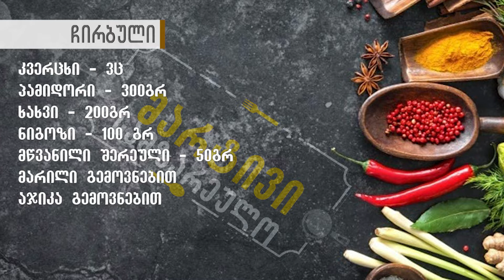ლევან ბაგრის მარტივი სამზარეულო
⭕ დღევანდელ გადაცემაში ნახავთ, როგორ მოვამზადოთ ჩირბული. 🍴🥣
⭕ გვიპოვეთ:
📺 "სილქნეტი" TV-ზე 254-ე
📺 "მაგთი" TV-ზე 77 არხი.